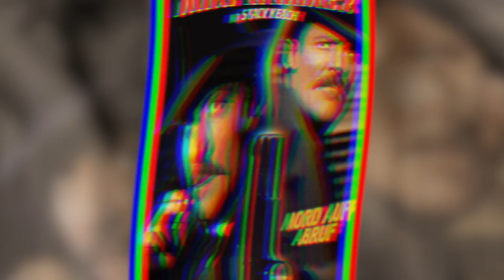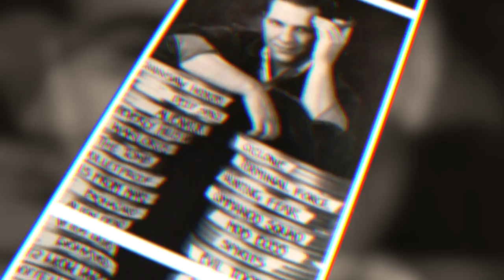Revealing The Mesmerizing Tanya Roberts Secrets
Between 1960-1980, Lori Saunders ranked among the top ten most popular actresses in the world by multiple standards and that, among other reasons is why the actress is celebrated today.

This particular video is about: Revealing The Mesmerizing Tanya Roberts Secrets